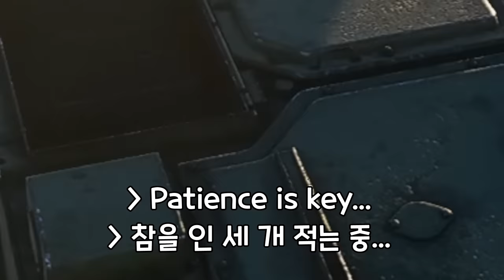'Balanced SPAA'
Song: Mick Gordon - The Only Thing They Fear Is You